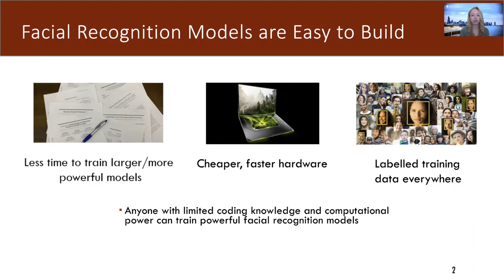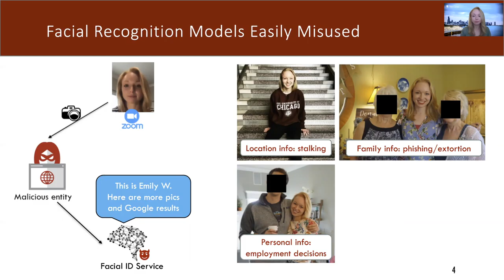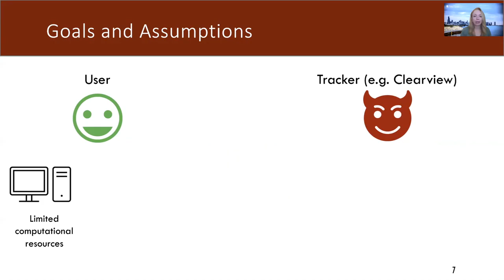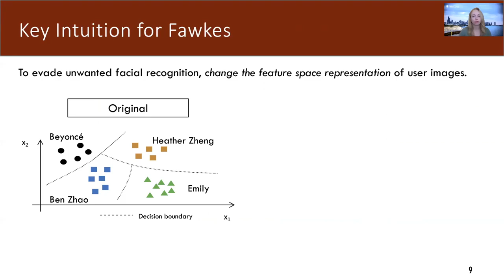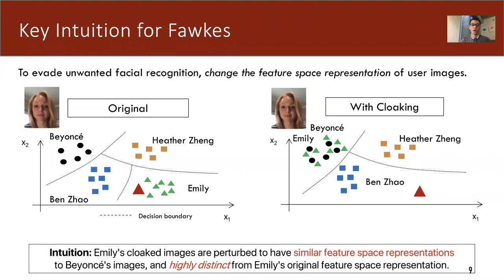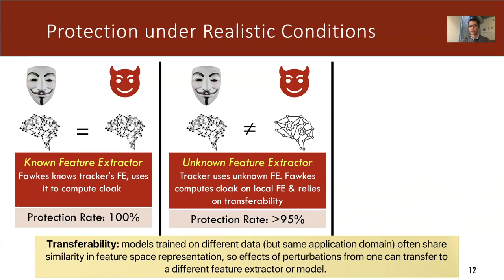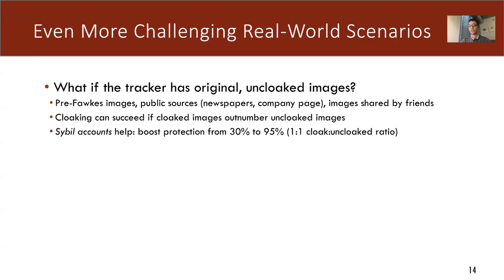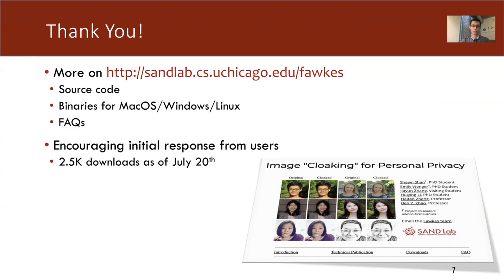Cloak your photos with this Al privacy tool to fool facial recognition